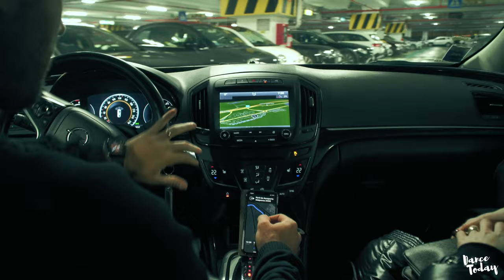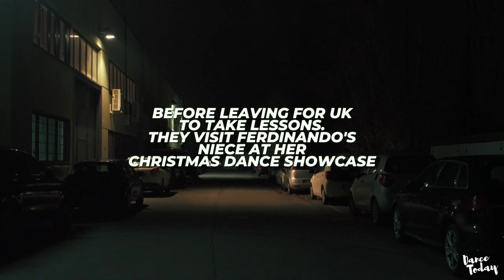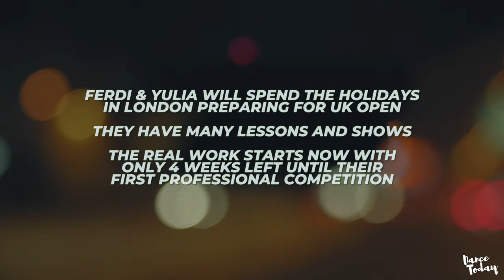Ferdinando and Yulia | The Next Step | Episode 1 | Ballroom Documentary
In this episode 1 of "The Next Step" we get to know Ferdinando Iannaccone & Yulia Musikhina. After being multiple times world amateur latin champions they are now taking the leap into professional. We join them as they visit Ferdinando's family in Bologna while they explain what it takes to be a top latin couple. Watch every episode in their journey to UK Open their FIRST competition as professionals. Thank you to our show sponsors Supadance London & SM Dance Fashion!

В этом эпизоде «Следующего шага» мы познакомимся с Фердинандо Яннакконе и Юлией Мусихиной. После того, как они стали многократными чемпионами мира среди латиноамериканцев-любителей, они совершают прыжок в профессионалы. Мы присоединяемся к ним, когда они посещают семью Фердинандо в Болонье, и они объясняют, что нужно, чтобы стать лучшей латинской парой. Посмотрите каждый эпизод своего путешествия в Великобританию. Откройте свой ПЕРВЫЙ конкурс для профессионалов.

「次のステップ」のこのエピソードでは、フェルディナンド・イアンナコーネとユリア・ムシキーナについて知ります。 複数回アマチュアラテンチャンピオンになった後、彼らは今、プロへと飛躍しています。 ボローニャのフェルディナンドの家族を訪問し、彼らがトップラテンカップルになるために必要なことを説明しながら、私たちは彼らに参加します。 英国への旅のすべてのエピソードを見るプロフェッショナルとして最初の競争を開きます。

In questo episodio di "The Next Step" conosciamo Ferdinando Iannaccone e Yulia Musikhina. Dopo essere stati più volte campioni latini dilettanti del mondo, ora stanno facendo il salto di qualità. Ci uniamo a loro mentre visitano la famiglia di Ferdinando a Bologna mentre spiegano cosa serve per essere una coppia latina di spicco. Guarda ogni episodio del loro viaggio nel Regno Unito Apri la loro PRIMA competizione da professionisti.